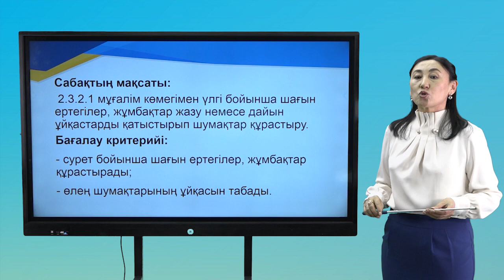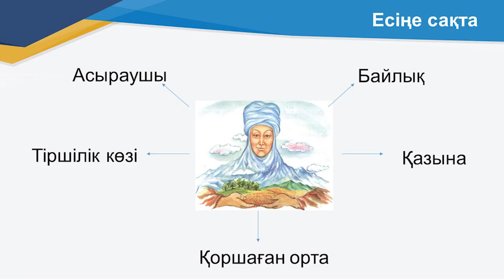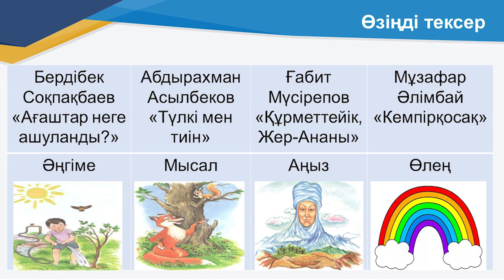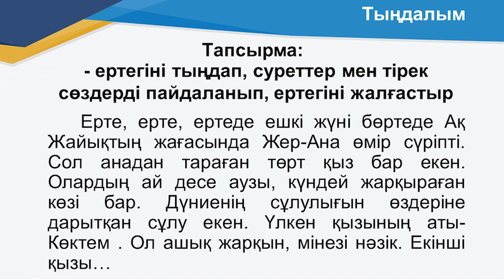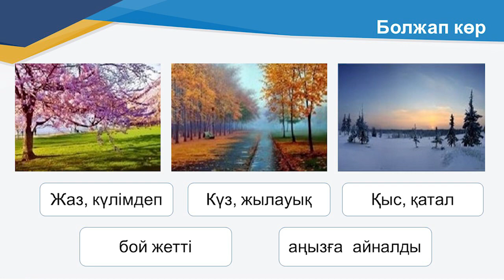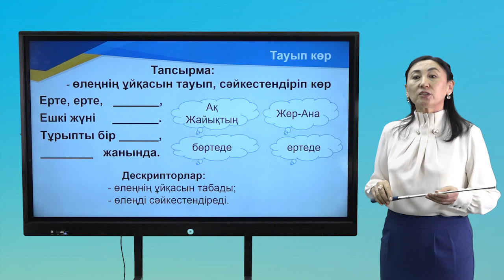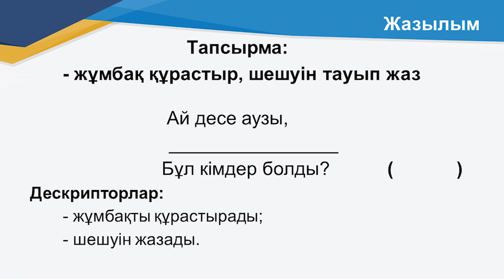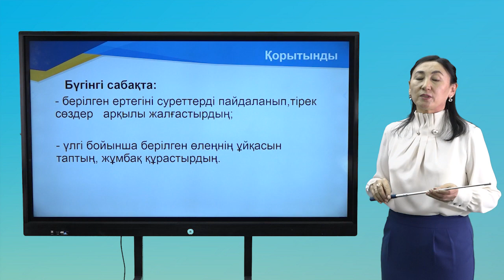ІV тоқсан, әдебиеттік оқу 2 сынып Сабақ 12, Не үйрендім